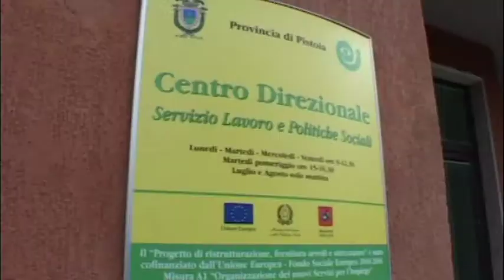PROVINCIA RETE CENTRI IMPIEGO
Centri per l'impiego: una rete tra provincia, comuni, centri per l'impiego e sindacati.